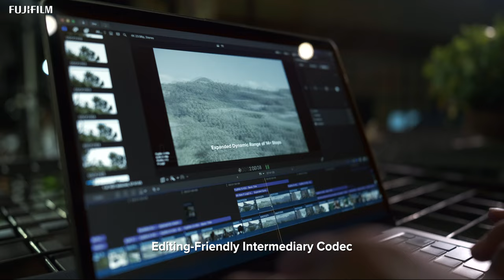Fujifilm X-H2S Video Features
The X-H2S is here to take your video performance to the next level. It records exquisitely rich information with Open Gate 6.2K 30P video resolution and provides significant flexibility for external recording with F-Log2 up to 14+ stops of expanded dynamic range, enabling for more creative possibilities both in production and post-production workflows.

The 4K 120P high-speed video recording allows you to slow down fast-paced action in highly detailed with support for internal 10-bit ProRes HQ recording and both ProRes Raw and Blackmagic RAW external recording via the full-size HDMI output.

An improved Subject-detection autofocus quickly and accurately recognises and tracks a wide variety of subjects. Paired with the all-new 5-Axis In Body Image Stabilization helps to minimize the appearance of camera shake. So you can comfortably shoot handheld in active environments.